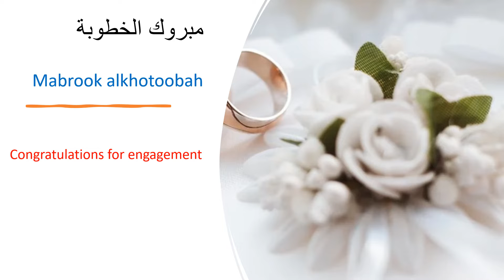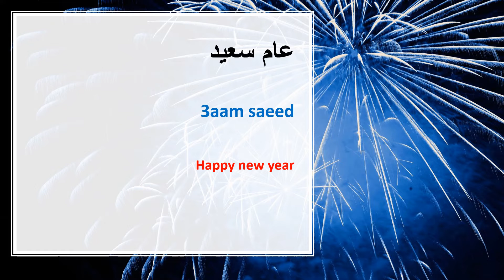كيف تقول التهاني باللغة العربية| congratulations phrases in Arabic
Learn Arabic, congratulations phrases. In this video you will listen and learn congratulations phrases in different situations.